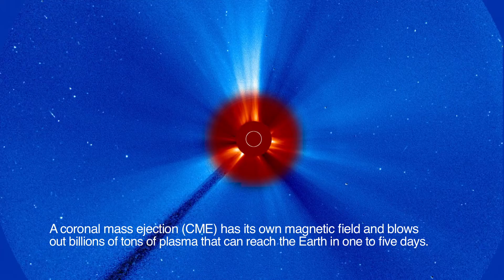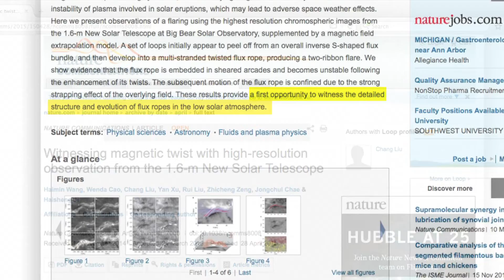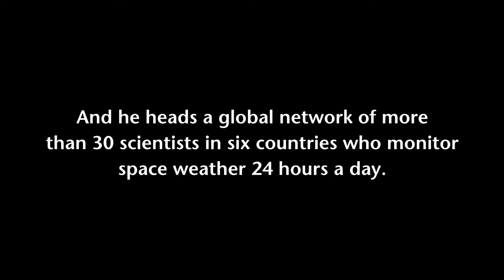NJIT Board of Overseers Excellence in Research Prize & Medal 2015 - Dr. Haiman Wang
Haiman Wang, PhD, distinguished professor of physics at NJIT and chief scientist at NJIT's Big Bear Solar Observatory in California. Dr. Wang has earned national recognition for his work in analyzing and forecasting space weather. An expert in the area of solar flares, Dr. Wang is the eighth recipient of NJIT's Excellence in Research Prize & Medal.